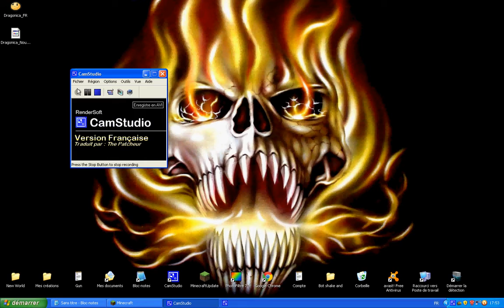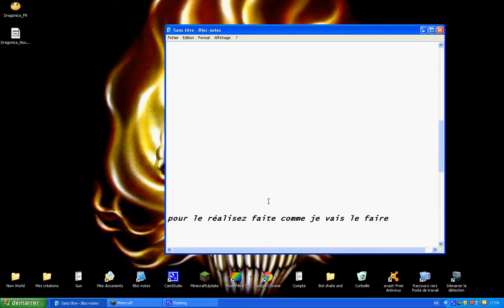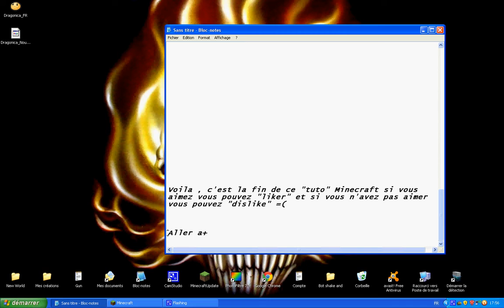[Glitch] Glitch Minecraft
Salut ! Voici un petit  glitch pour cacher ces coffres sur Minecraft ! Bon visionnage.

Bye